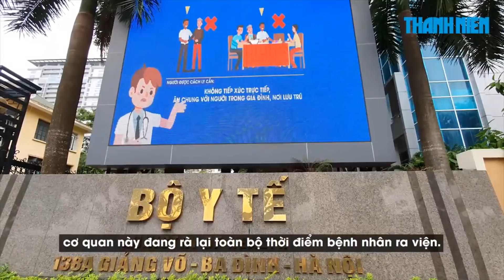Nhận diện 5 nhóm lây lan virus corona trong ổ dịch Bệnh viện Bạch Mai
Trước thông tin lo ngại về việc Bệnh viện Bạch Mai “xả” các bệnh nhân về địa phương làm lây lan dịch bệnh Covid-19 do chủng mới của virus corona (SARS-CoV-2) ra cộng đồng, lãnh đạo Bộ Y tế cho hay, cơ quan này đang rà lại toàn bộ thời điểm bệnh nhân ra viện.

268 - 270 Nguyễn Đình Chiểu, Phường 6, Q.3, TP HCM